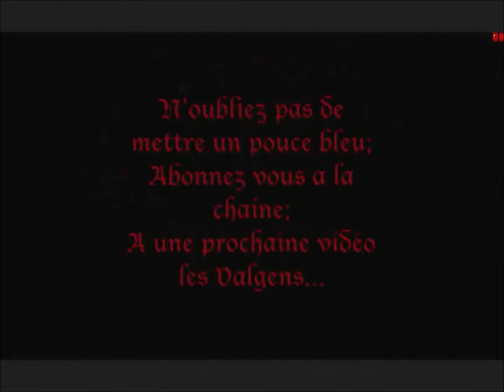EMPIRE EARTH FR Empereur Valmar Campagne Grec episode 3 message et suite de la campagne grec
Sachez que certains de mes potes ont des chaîne et qu'elles sont très intéressantes cependant il en sont qu'a leur début et même si il peuvent être un petit peu con,voici les liens de leurs Chaînes,avec un grand C:

eh Salut les Valgens,ici L'Empereur Valmar pour vous servir!

Sachez une chose compagnon,la moitié de la vidéo est un message a certain amis a moi et l'autre moitié et le début du second chapitre de la Campagne Grec!

Opening et Ending : Myst 3 Exile - Main Theme